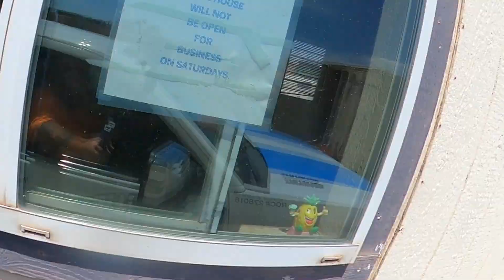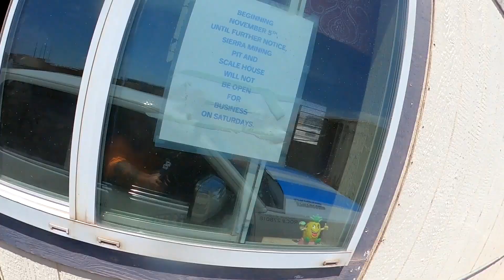Small Scale Concrete Demolition and Disposal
Matt and I spend the day removing concrete, bricks and pavers in Tucson Arizona. Check out the view as we dump at Sierra Mining and Crushing.